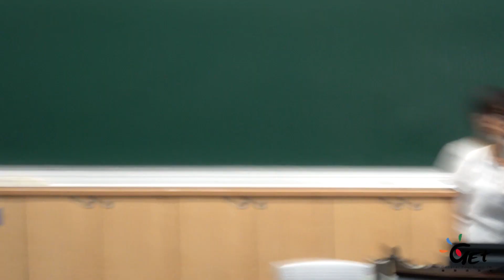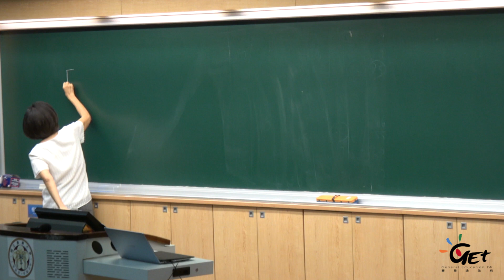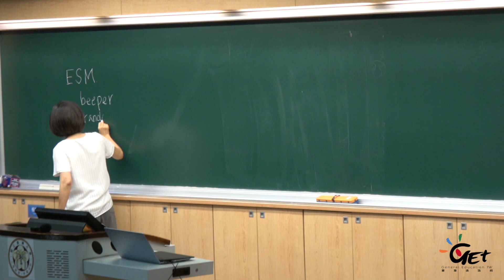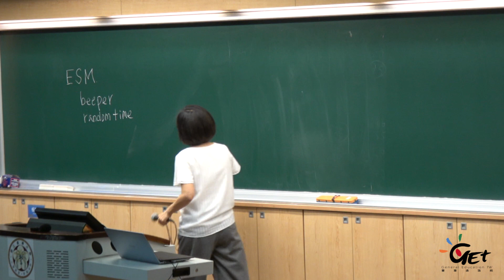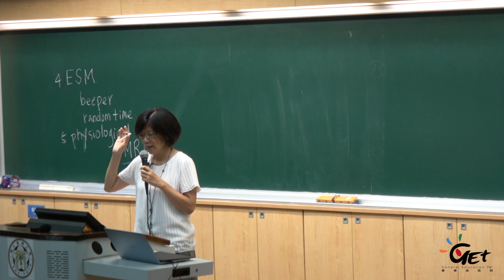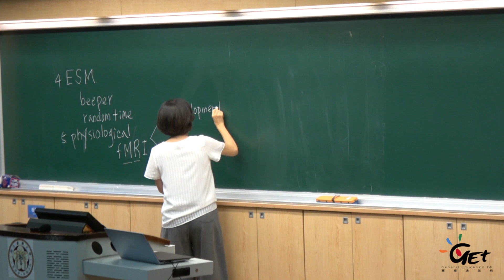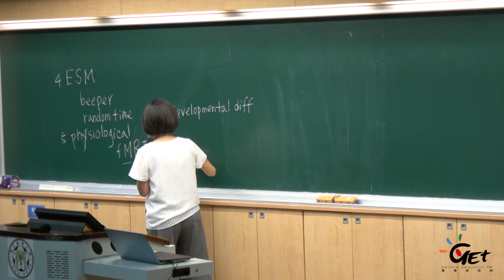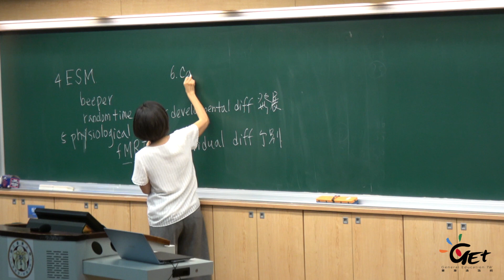CH02-1 何謂青少年&青少年研究方法II / 要如何研究青少年 2 / 雷庚玲